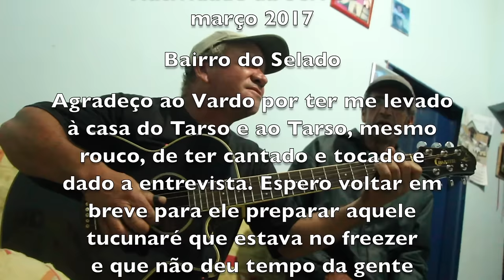TARCÍSIO - NATIVIDADE DA SERRA SP